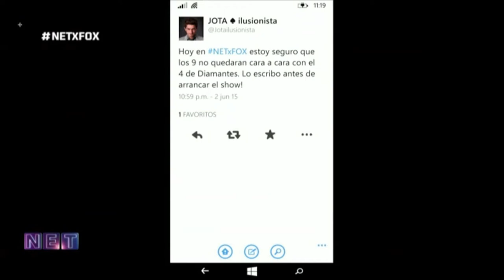Jota sorprende a Benjamin Vicuña en NET